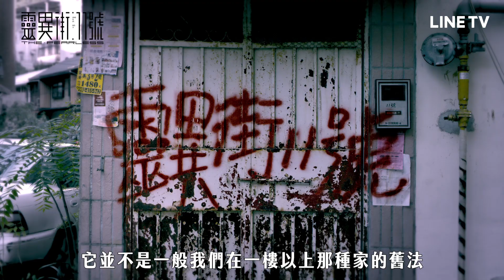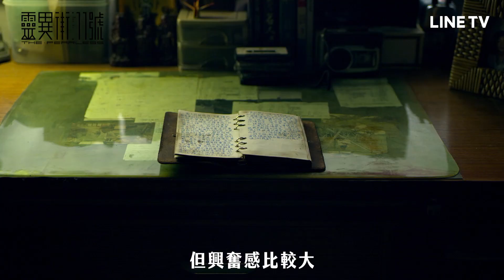【靈異街11號】花絮：關於美術場景｜百萬搭景 台劇美術的細節革命！ | LINE TV 精彩隨看